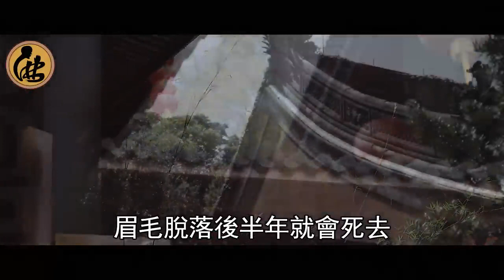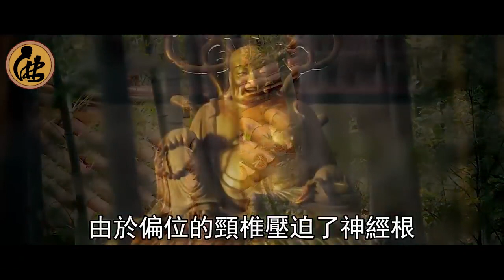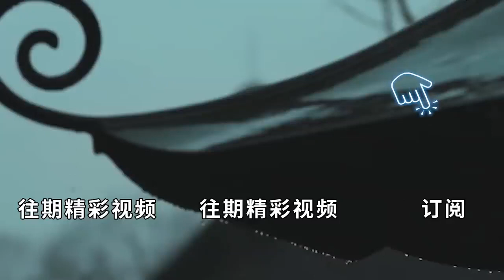人的眉毛有靈氣，竟能預知未來！當你的眉毛出現這個信號，是老天爺的警告，一定要小心了！